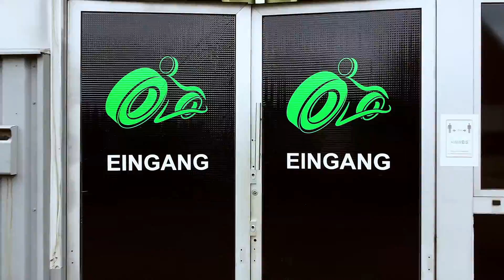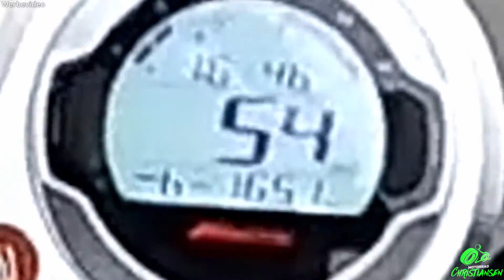Fantic Caballero 125 Scrambler | A1 Bike | Produktvorstellung | Testfahrt | Bikeporn [DE HD]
Im heutigen Video stellen wir Dir die Fantic Caballero 125 Scrambler aus dem Jahr 2019 vor. Chef Nils testet die Scrambler und berichtet Dir seine Eindrücke während der Probefahrt. Am Ende folgt ein Bikeporn mit Burnout? Mehr im Video

In diesem Video testen Wir für Euch die Fantic Caballero 125. Die italienische, zum Teil handgefertigte, Maschine ist seit 2019 auf dem Markt. Wie im Video zu sehen ist, ist sie sehr hochwertig verarbeitet worden! Neben einem abstellbaren ABS verfügt sie außerdem über eine Offroad Tauglichkeit! Dafür dienen die Stollenreifen.
Mehr Informationen könnt ihr dem Video und auf unserer Internetseite entnehmen.

🎵 Musik🎵
@Ikson - Harmony [Intro]